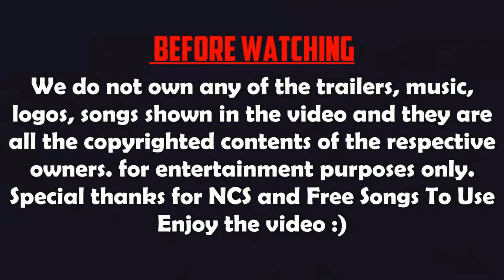15 New Android Games in July 2021 | Best Games for Android & iOS 2021